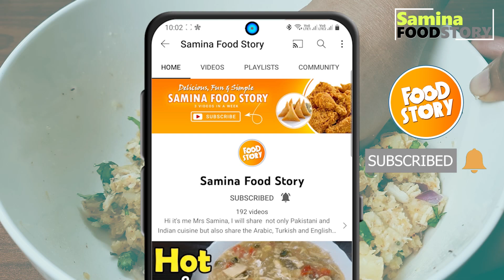Potato Chicken Cheese Cutlets/ Kabab, Crispy Aloo chicken Kebab Recipe , Iftar Snacks Recipes